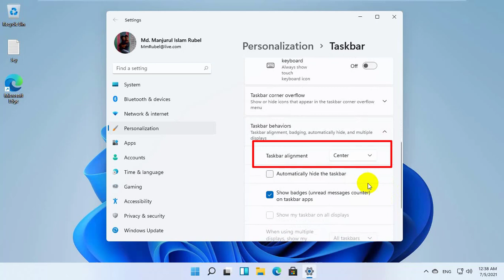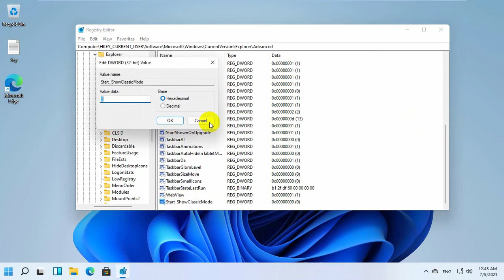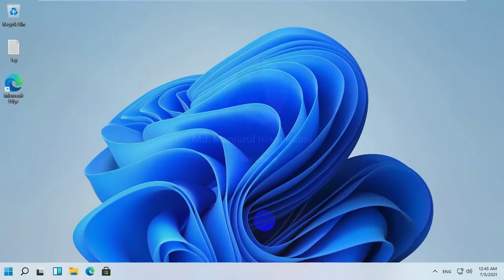How to Switch Back to Windows 10 Start Menu in Windows 11? Windows 10 Start Menu In Windows 11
Microsoft has made a big change in their Windows 11 start menu. If you love Windows 10 Start Menu and would like to use Windows 10 Start Menu on Windows 11, this video is for you.
Today I will show you how to get back the windows 10 start menu on your Windows 11.
Right-click on the taskbar.
Click on taskbar settings.
Scroll down.
Click on the taskbar alignment drop-down menu and select left.
Click on the start menu.
Type, regedit.
After appearing in the registry editor, click on it. Click on yes.
On the left side, expend the HKEY_CURRENT_USER / Software / Microsoft / Windows / Current version / Explorer / Advanced
On the right side, right-click on the empty space. Click on new. Click on Dword 32-bit value.
Rename it by this name. Start_ Show Classic Mode
Double click on it. Change the value 0 to 1.
Click ok. Now you can close the registry editor, and restart it.
After restarting, click on the start menu and see the magic.
If you wanna back to the windows 11 start menu, just change the value 1 to 0.